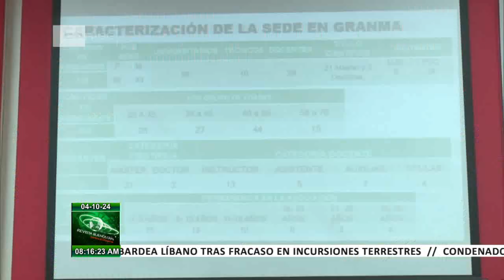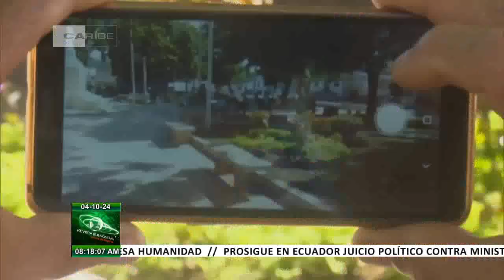Dirección de Información y Comunicación Social en Granma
La provincia de Granma consolida la Dirección de Información y Comunicación Social. En ese territorio del oriente de Cuba se realizan acciones diversas a fin de asegurar el establecimiento de una estructura que constituye herramienta básica para el buen desarrollo de la Ley de comunicación, que hoy entra en vigor.